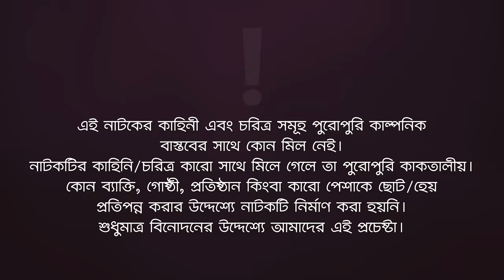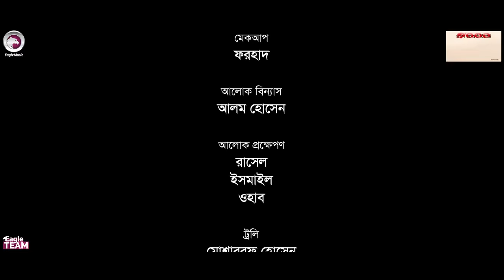Village Prem | ভিলেজ প্রেম | Bangla New Natok 2023 | Sajal | Mumu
New Natok Village Prem

Story/Script: Rahul Acharjee
Cast: Anwarul Alam Sajal, Afreba Khan Mumu, Mohammad Jahangir Kabir, Rezvena Moushumi, Akash Islam, Sagor Islam, Kripa, Jahangir Alam.
Asst Director: Shuvojeet Roy
DoP: Mohammad Sujon
Edit: Md. Bahon
Color: Bappi
Background Score: Ahsan Habib Chobi
Creative Design: Nadia

Production Manager: Sumon Patwary, Rana Sheikh
Production Assistant: Jibon, Mohsin, Kibriya
Camera Crew Chief: Noyon Molla
Camera Crew Assistant: Riyad, Shakil, Salek
Makeup: Forhad Ahmed
Light: Alam Hossain
Light Supply: Rasel, Ismail, Ohab
Trolley: Mosharraf Hossain
Post: Eagle Creative House

নতুন নাটক ভিলেজ প্রেম নাটক — Village Prem New Natok 2023